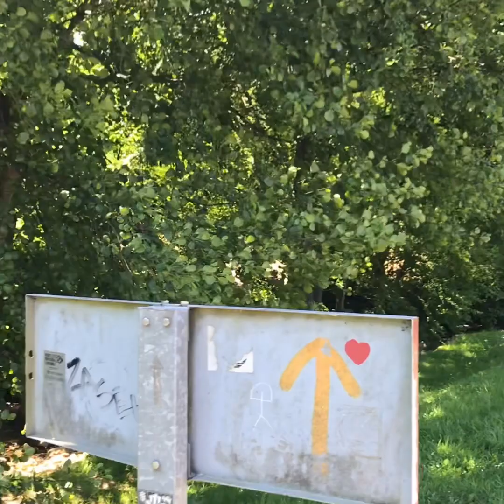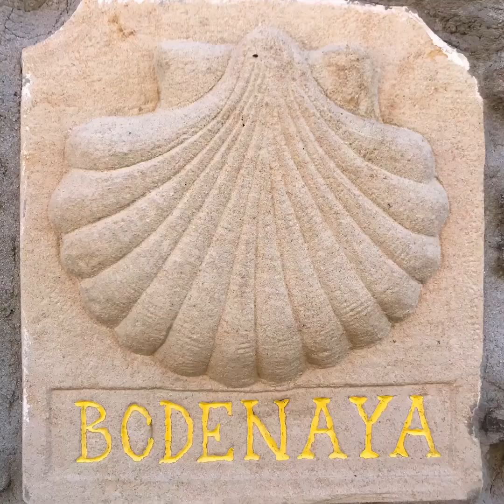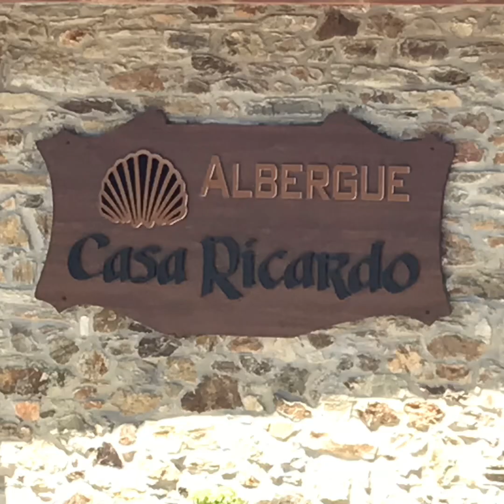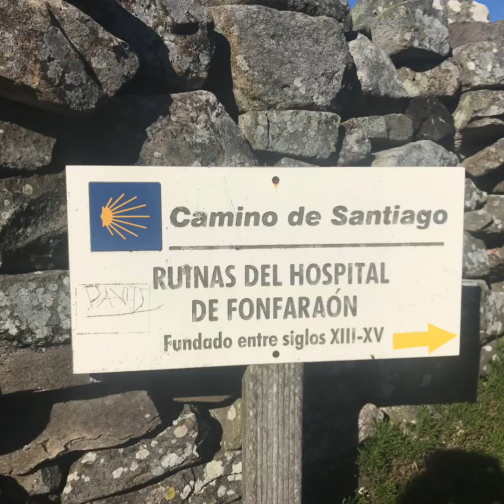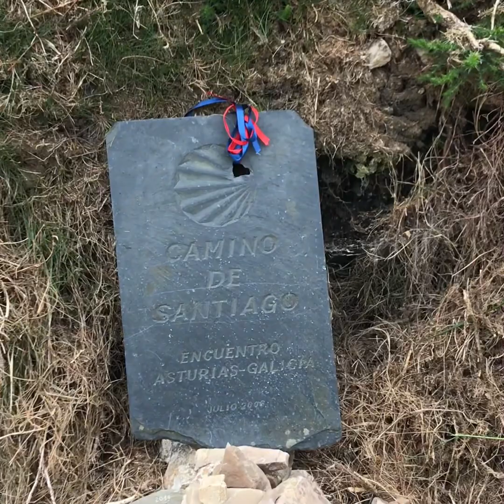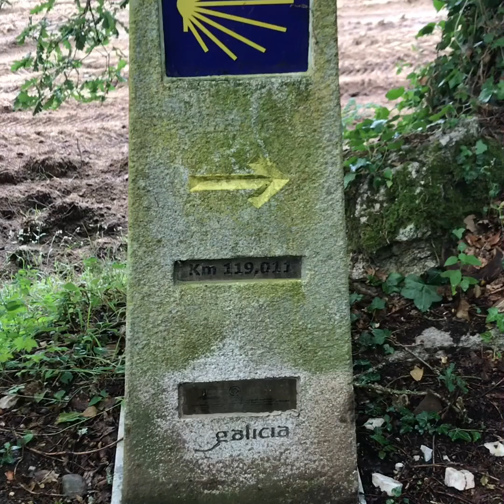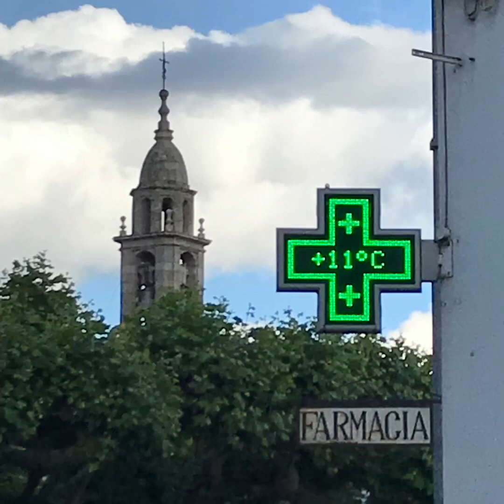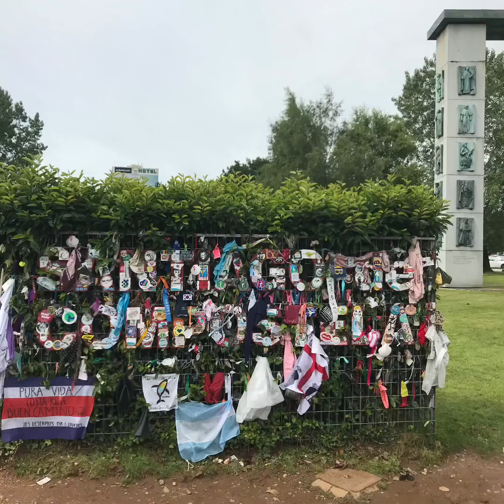Camino Primitivo 2019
From Oviedo to Santiago de Compostela. The most ancient of the ways to Santiago de Compostela. It was walked in 2019, may/june.